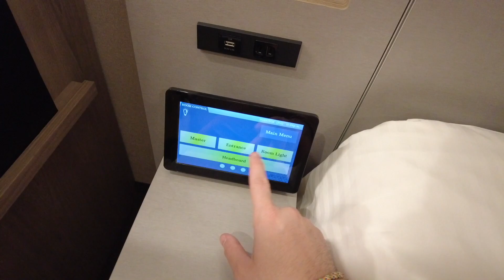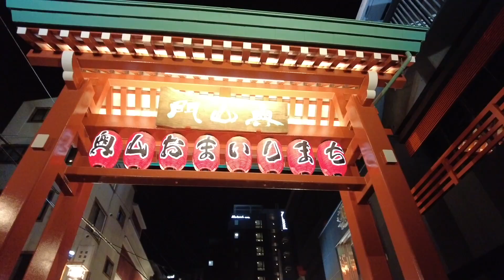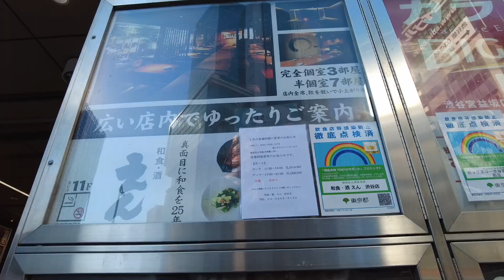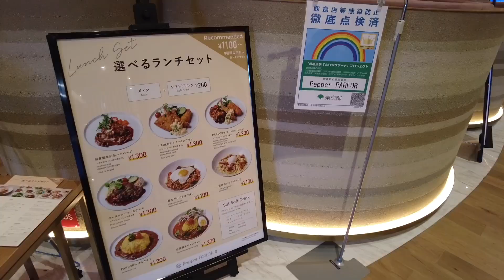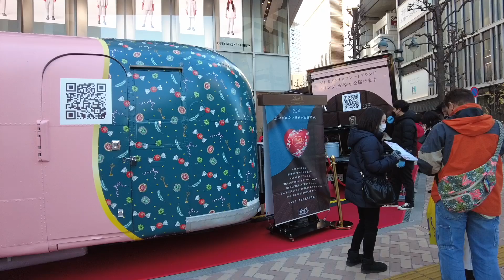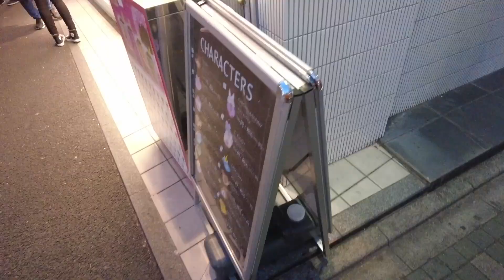JE PARS EN WEEK-END À TOKYO ! 🗼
Ce week-end, direction Tokyo ! L'occasion pour moi de redécouvrir cette ville où je vivais en 2019. Je n'y avais pas remis les pieds depuis que j'ai quitté la capitale du Japon. Une ville sublime qui offre tellement de choses à faire... De mon côté, c'était plus "chill", je venais revoir des amis car comme vous le savez, je vais quitter le Japon dans quelques semaines et je voulais revoir les personnes chères pour moi qui vivent à Tokyo pour leur faire un dernier au revoir ! 😊

📖 Mon livre "Petit blogueur deviendra grand"